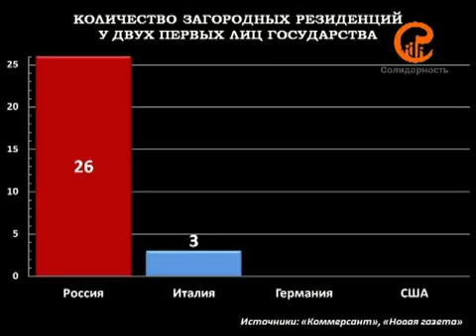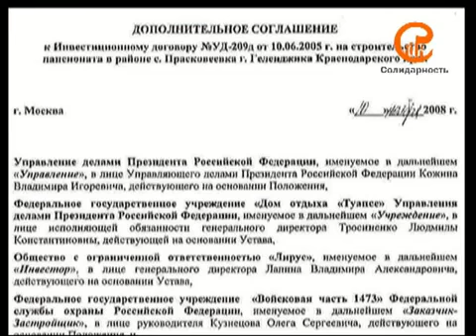Тандем.mov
Фрагмент из документального фильма "Путин. Коррупция".